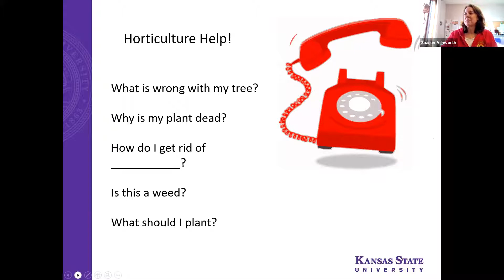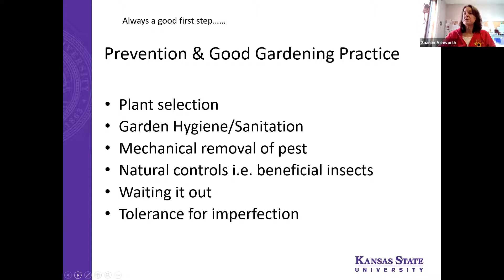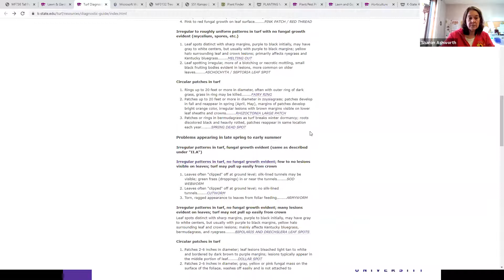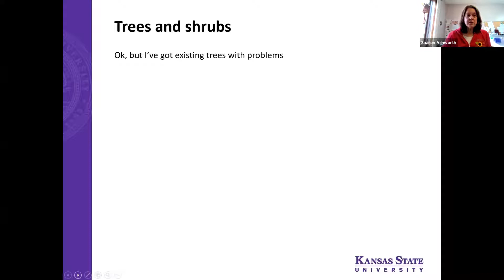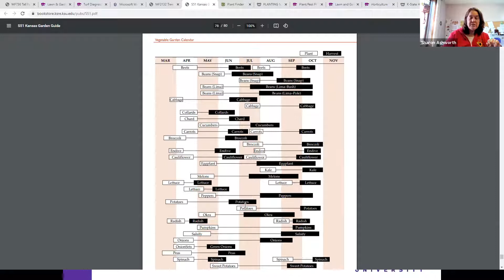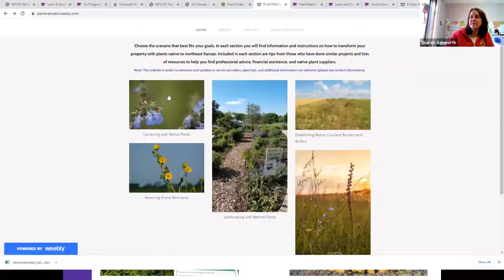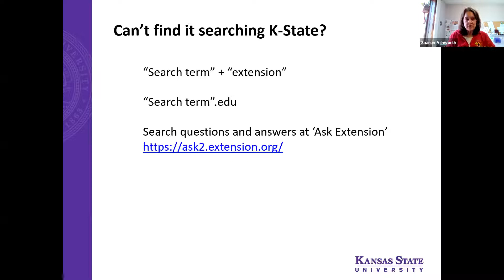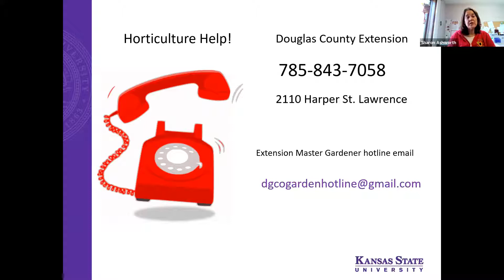Finding good advice for landscape and garden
To access the links mentioned in this recording, please find the slides under the same title at the K-State Douglas County 'Lawn and Garden'